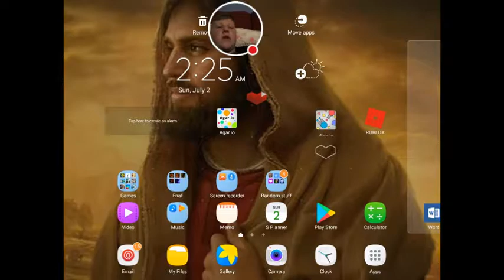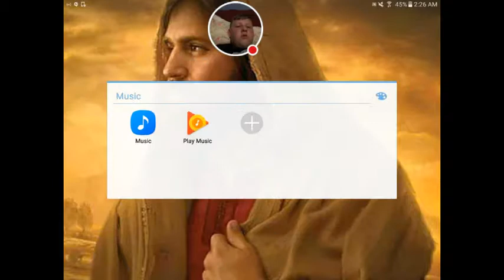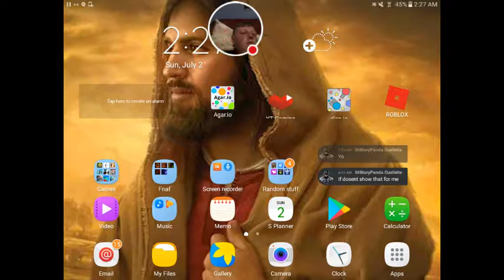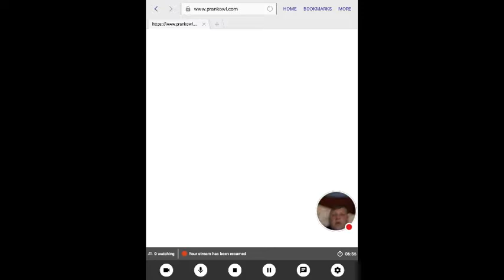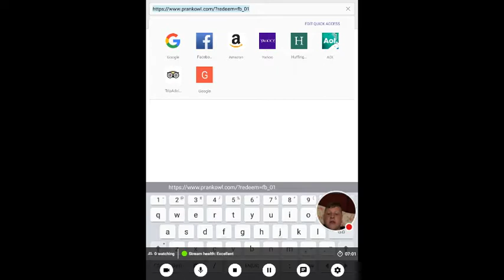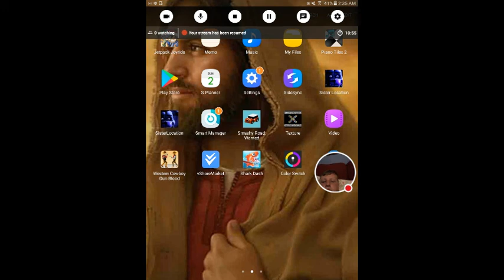how to teach Brian to use the gaming youtube